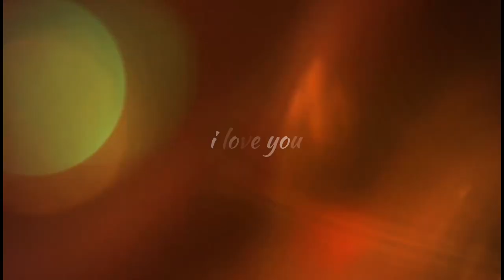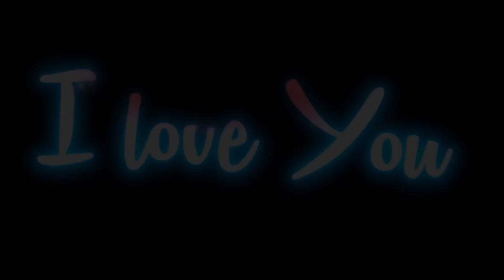HAPPY 1ST ANNIVERSARY BHEBHE DALL KO | JOEY BOY TV VLOG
TV VLOGS | JUST FOR FUN.